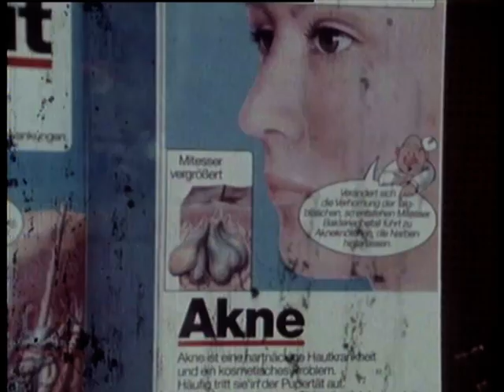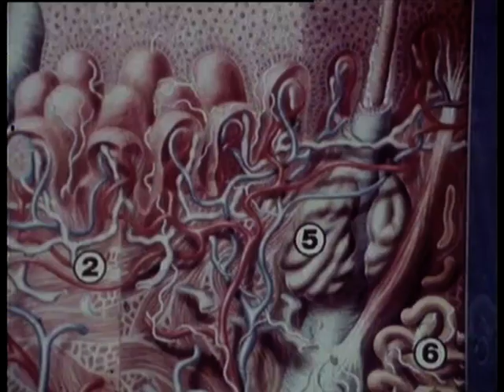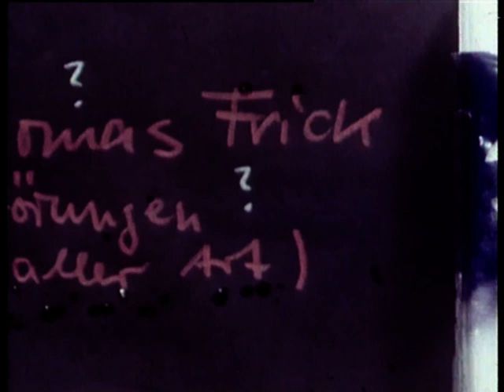Lieber Professor Borrmann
Kurzfilm von Thomas Frick (1990)
mit Alexander Schubert
Günther Schubert
Ilka Teichmüller
Ronny Marzellier
Kamera: Olaf Kreiß
Buch und Regie: Thomas Frick
HFF Potsdam